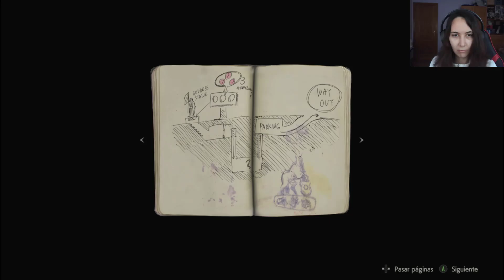Resident Evil 2 [Remake] (Esp) -Parte 1- Una cálida bienvenida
Leon es recién graduado agente de policía que se dirige a su nuevo lugar de trabajo, pero lo que se encontrará de camino será toda una experiencia.

¡Buenas a todos! Soy adricarra, pero podéis llamarme Adri. En mi canal nos dedicamos a hacer gameplays de distintos juegos para pasar un buen rato juntos. Aparte de los comentarios, me gusta dar mi propio toque dándoles distintas voces a los personajes. Tenemos desde juegos de terror, RPG, plataformeo, suspense... ¡para todos los gustos! Hoy os traigo el remake de Resident Evil 2, donde Leon S Kennedy y Claire Redfield se toparán con una auténtica pesadilla al llegar a Racoon City, hogar de la corporación farmacéutica Umbrella.